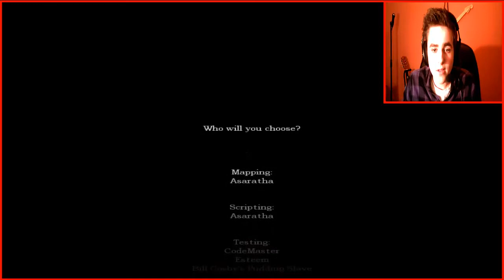Amnesia part 32- The house (4) final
Join the magic circle of subscribers, commenting, liking and favouriting is very helpful. Stay magical dudes.

Link to my twitter fan page: https:--twitter.com-KeironS16